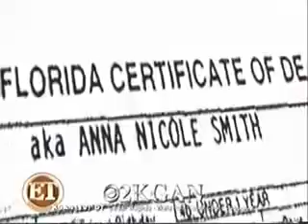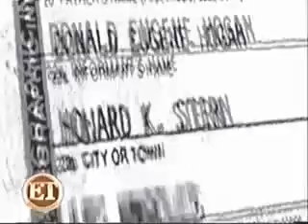ET's Coverage Of Anna Nicole Smith's Funeral 4/6.flv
Part 4 - This is the shameful way that ET - Entertainment Tonight chose to cover the funeral of Anna Nicole Smith, if you didn't know better you would think you were watching some shitty reality TV show. They behave and talk about her as if she wasn't a real human being.